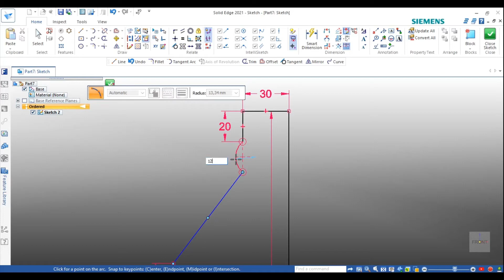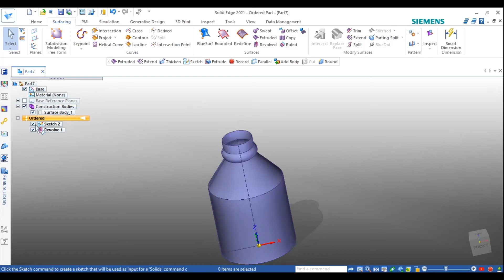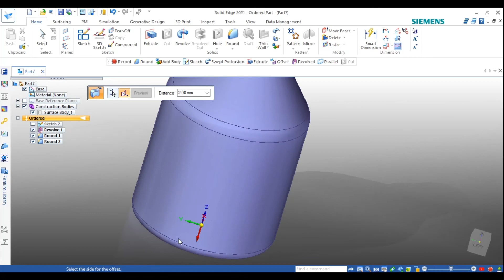Solid Edge 2021 - Tutorial - Thicken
Untuk kebutuhan software dan training dapat menghubungi kontak di bawah ini:

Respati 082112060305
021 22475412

Terimakasih.